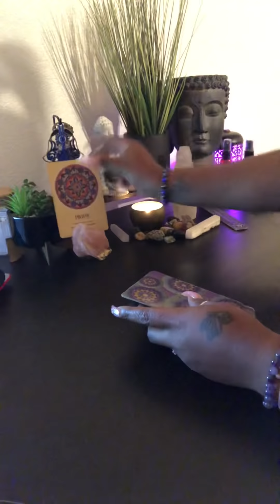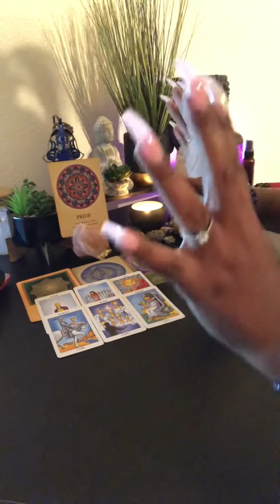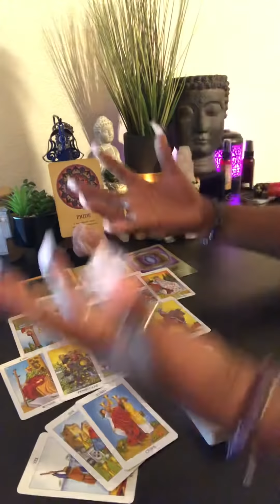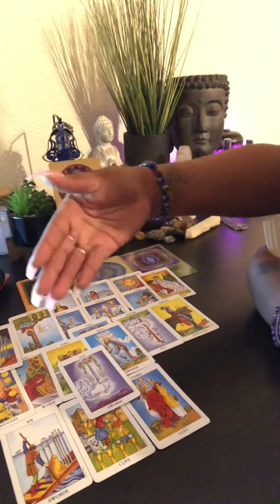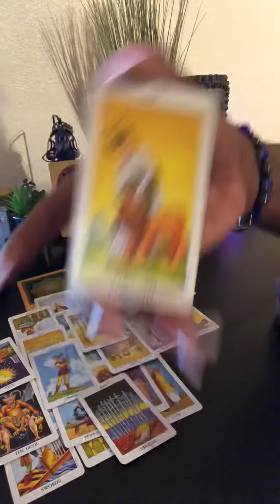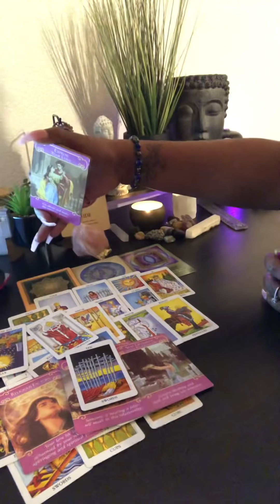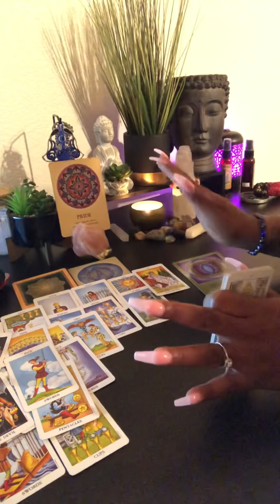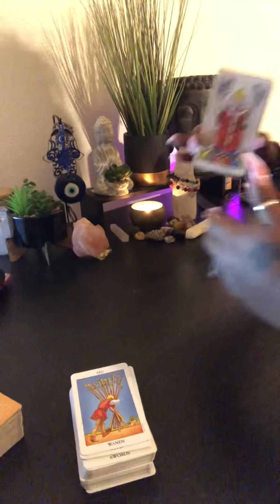This Knight of cups doing too much…Notice the Empress…It’s not what you think 🧐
🤴🏾Kaylon🤴🏾🙏🏾🕊🪶❣️